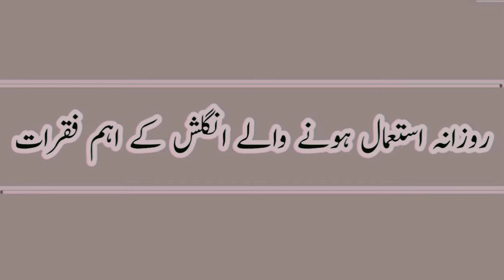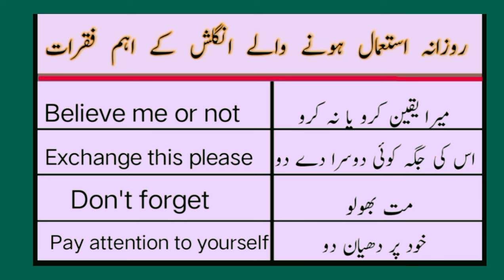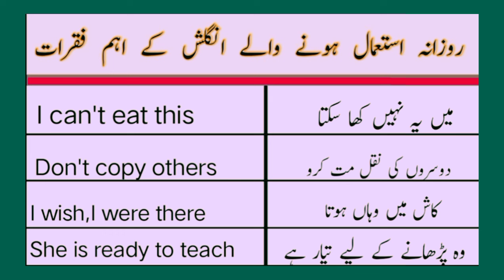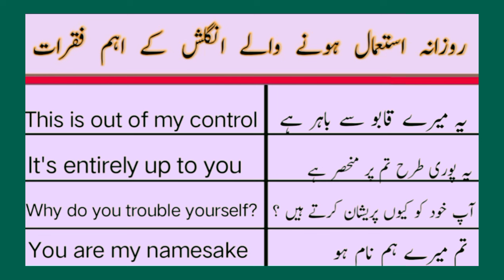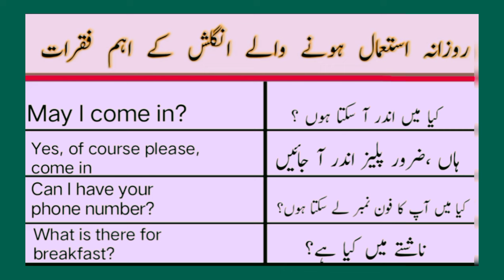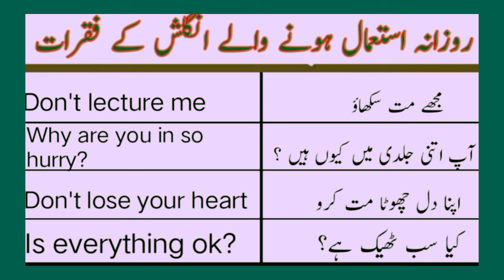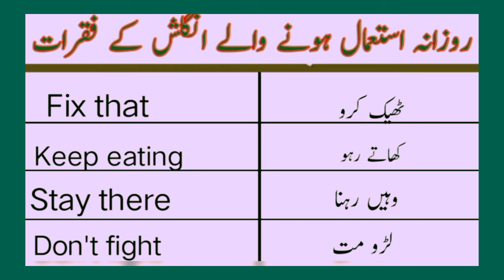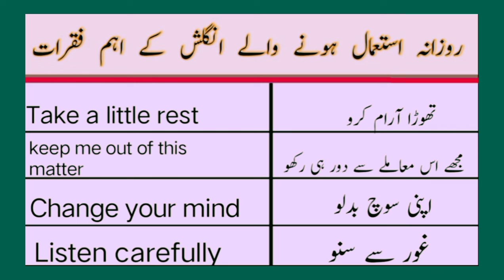75 Most Important English sentences with Urdu translation | Revamping learning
75 Most Important English sentences with Urdu translation